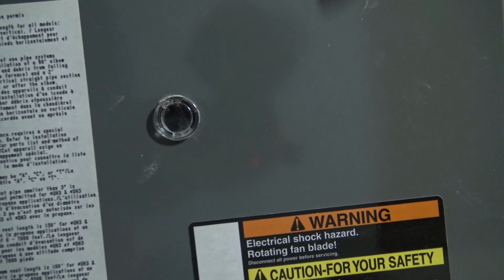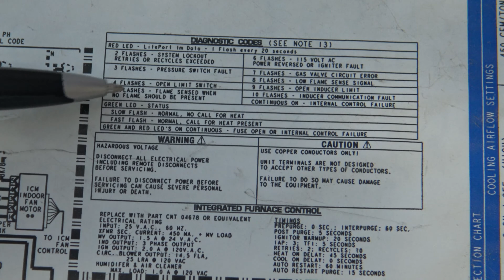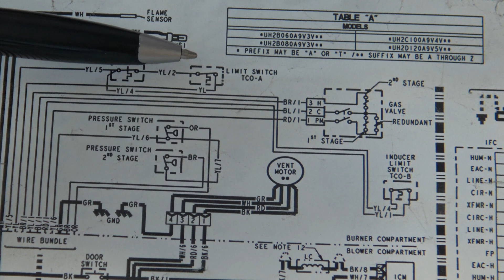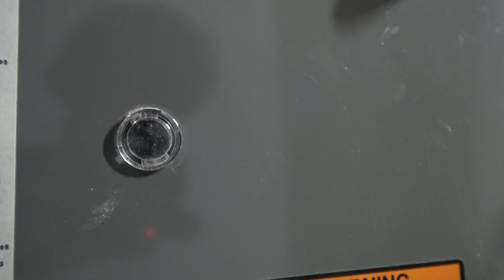Furnace Fault Codes -How To Read and Fix Red Blinking Light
I show how to find the fault codes  on any furnace and what they mean